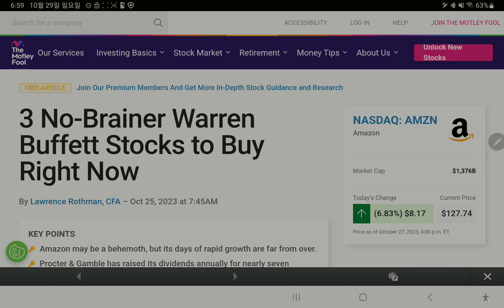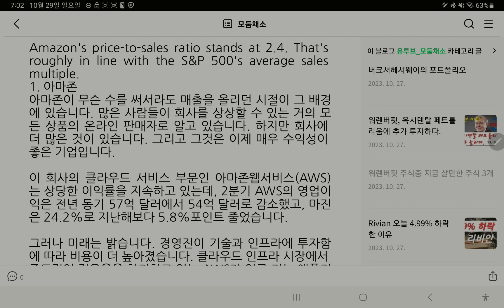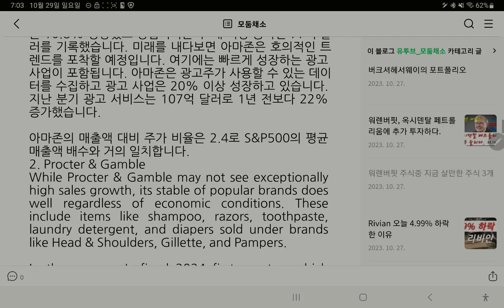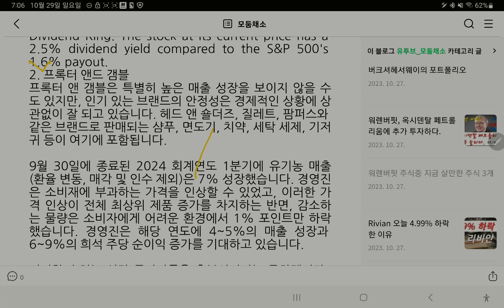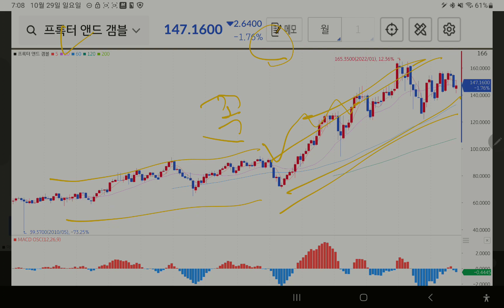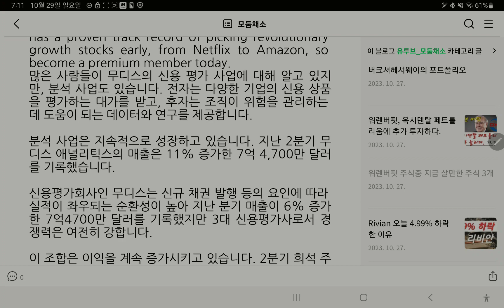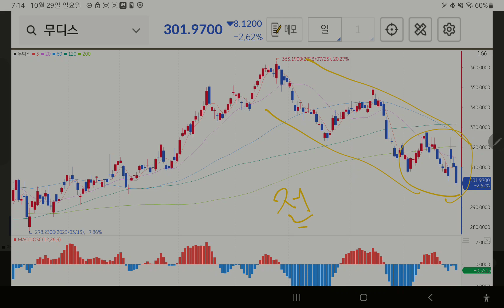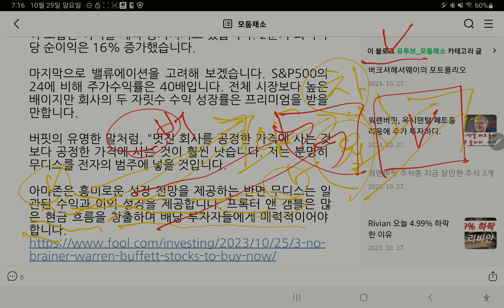워렌버핏의 주식 3개(돈생기면 그냥 사도 될만하다.)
돈이 생기면 그냥 사도 될 만한 워렌버핏의 주식 3가지를 차트 분석을 통해 과연 매수하기 좋은 주식인지에 대해서 알아보았습니다.